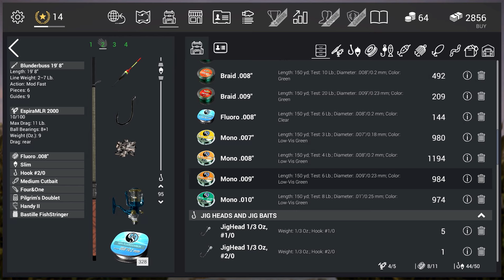#8 Let's Play: Fishing Planet: "How To Catch Flathead Catfish, North Carolina"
How To Catch Flathead Catfiah at North Carolina.

Lead-length 95 inches; Hook 2/0; Medium Cutbait; any preferred float; Fluoro .008 Line.